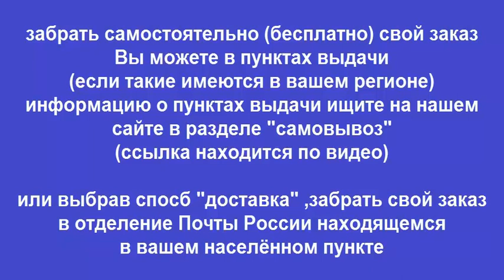Руководство по ремонту Toyota Hiace Regius